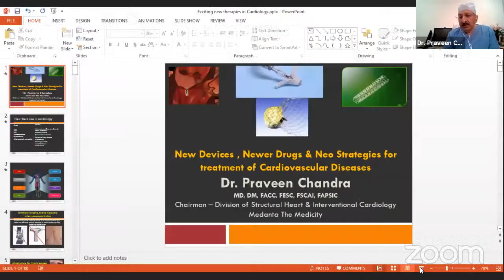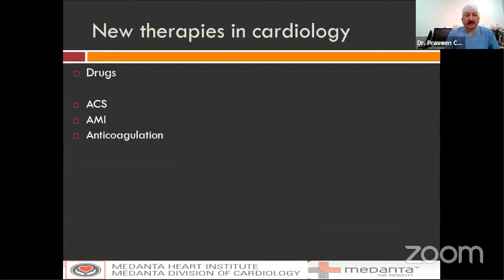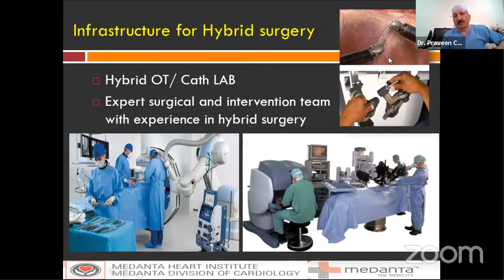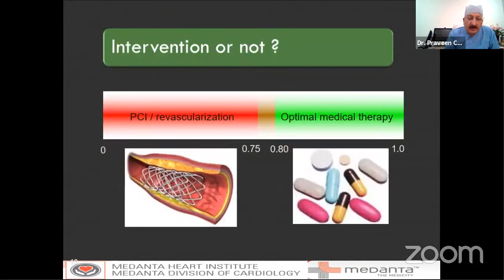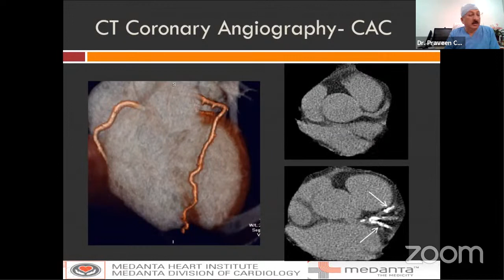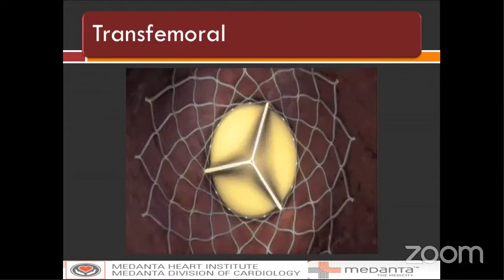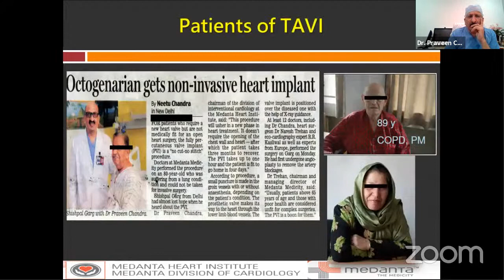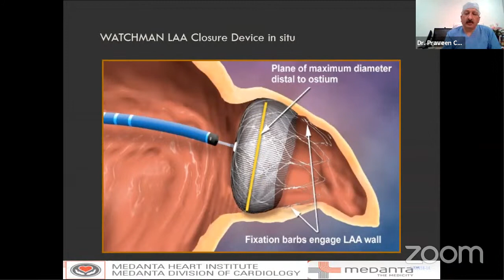UPOA BJD EVENT: Cardiac Health Awareness Among Doctors Speaker: Dr Praveen Chandra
UPOA BJD EVENT: Cardiac Health Awareness Among Doctors  Speaker:  Dr Praveen Chandra, Cardiologist, Medanta Hospital